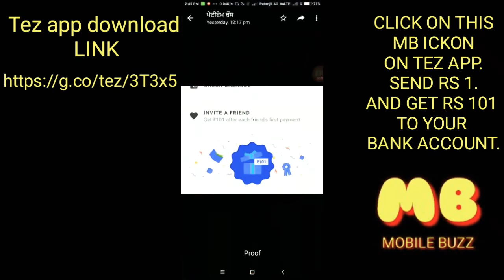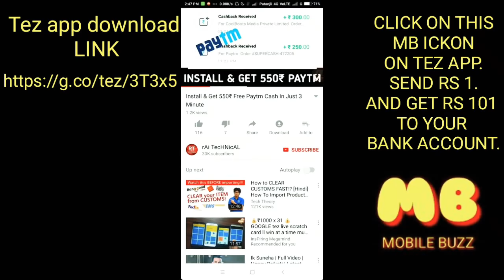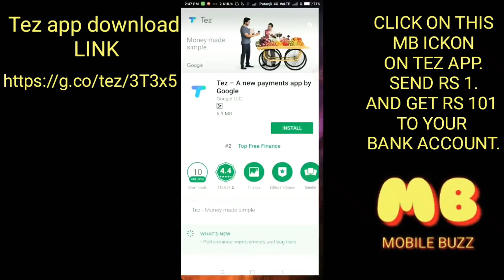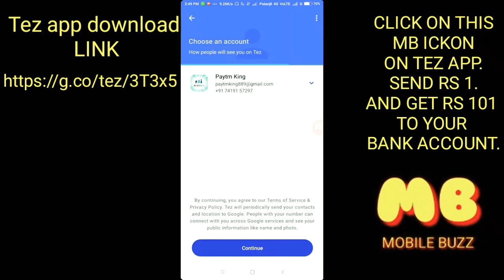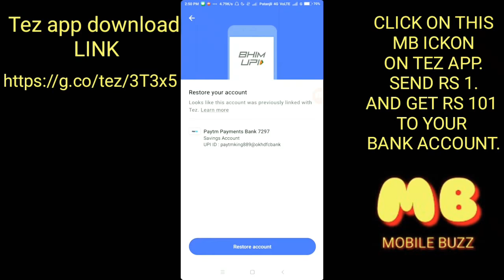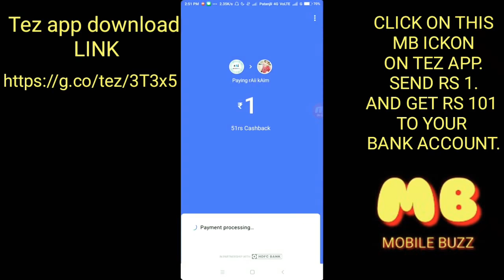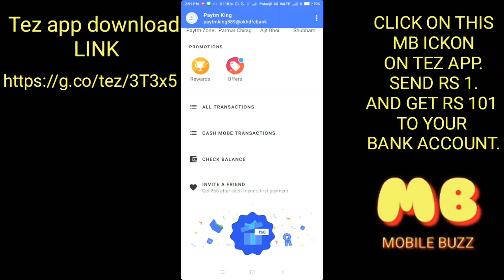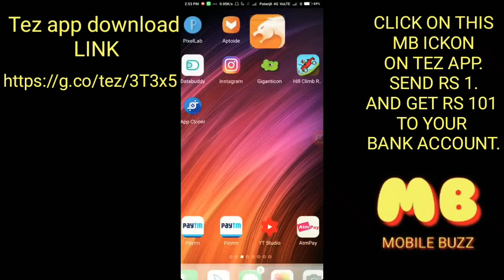EARN UNLIMITED, WITH THIS TEZ APP TRICK. WITH PAYMENT PROOF.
Downloading link of Tez app

Earn as much as u can .
So friends start earnings some real cash from home.

2) REGISTER WITH YOUR MOBILE NUMBER. THE NUMBER MUST BE LINKED WITH YOUR BANK ACCOUNT.

3) BY CLICKING  MB  ICON.
MAKE A PAYMENT OF AT LEAST RS 1 OR AS MUCH RS 5 OR MORE.

4) AFTER YOUR SUCCESSFUL PAYMENT OF RS 1 .
YOU WILL GET  RS 101 IMMEDIATELY TO YOUR BANK ACCOUNT.